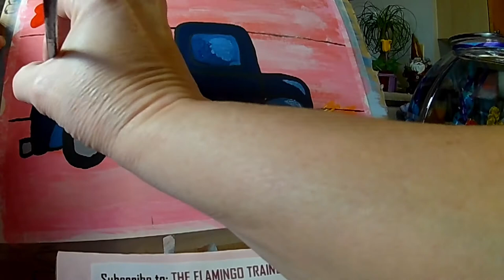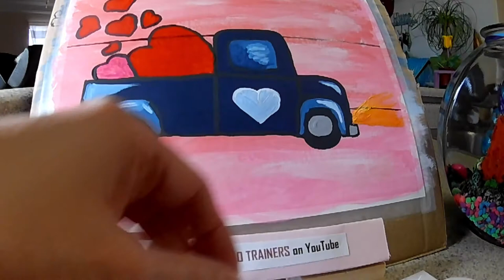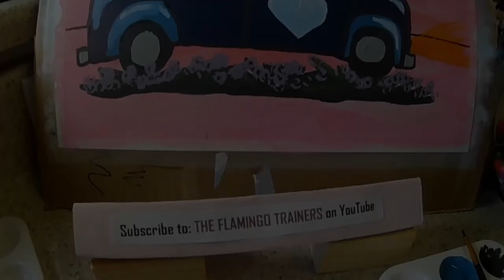Valentine's Day Truck painting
Beginner level painting for fun, Valentine's Day Truck painting. I searched Pinterest and found @The Art Sherpa step-by-step tutorial collage. This was a fun painting project.